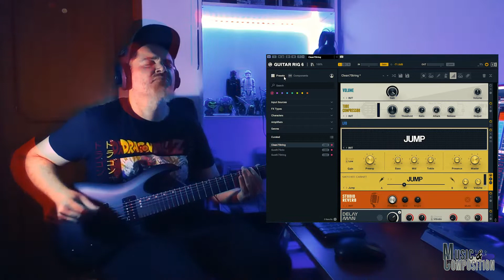Metal Idea 15 with Native Instruments Guitar Rig 6 Free Edition Plugin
É preciso criar uma conta, baixar o Native Access 2.0.
Instalar, realizar o Log in e pelo Native Access baixar o Guitar Rig 6.

Plugins gratuitos utilizados:
1. Guitar Rig 6 Free Edition
3. Ignite Amps TS-999 SubScreamer
4. TSE Audio TSE 808 v2.0.1
5. IR Nemesis Eden Bass Cab 4x10
7. Steven Slate Drums 5.5 Free